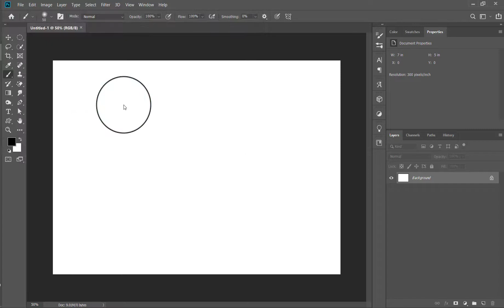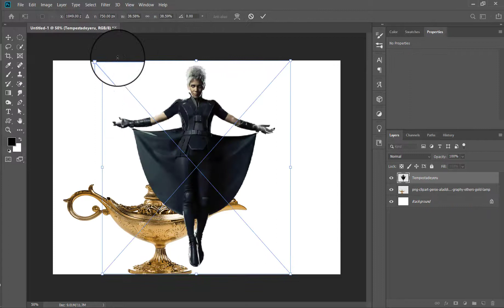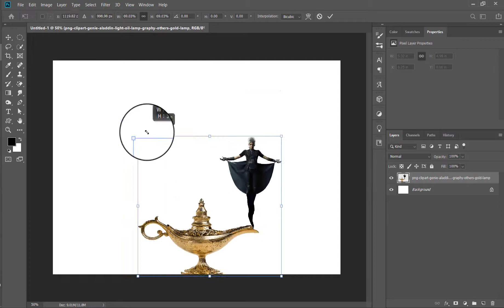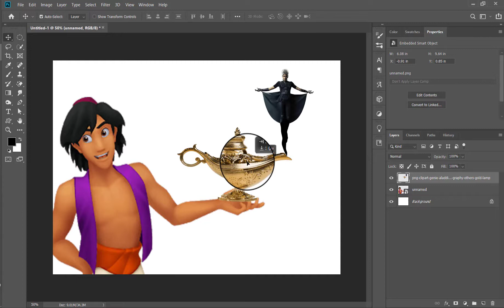Aladdin Magic Lamp Photo Manipulation || Photoshop Tutorial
In this video tutorial i wanna show you that how to create a Aladdin Magic Lamp Photo Manipulation in photoshop. In this video tutorial i will show you the simple way to create photo manipulation..
I think this video help you to create this simple manipulation.